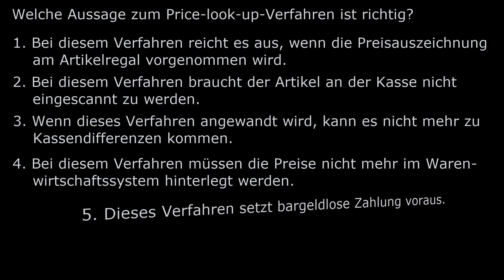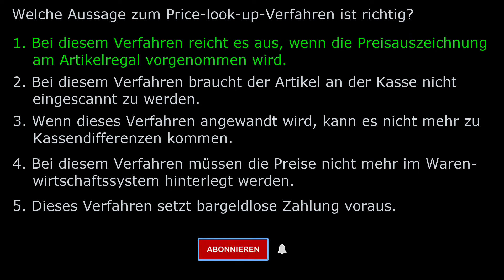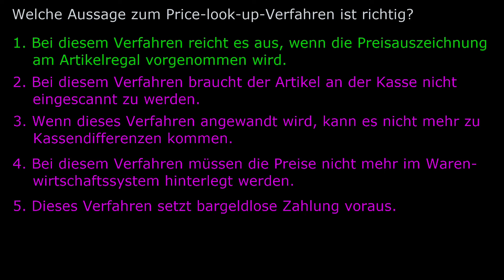Prüfungs-Check Einzelhandel: Das Price-look-up-Verfahren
Hier findet Ihr eine prüfungstypische Aufgabe zum Prüfungsfach Warenwirtschaft und Kalkulation. Das Video eignet sich gleichermaßen für angehende Verkäuferinnen und Verkäufer wie für angehende Kaufleute im Einzelhandel.